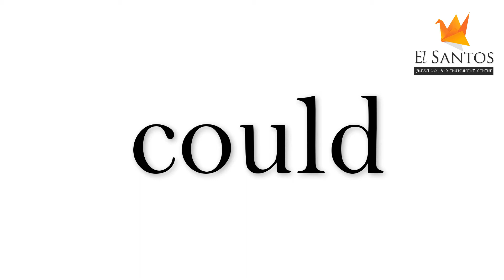Sight Words or Tricky Words - List 5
Reading and Recognition practice of sight words list 5